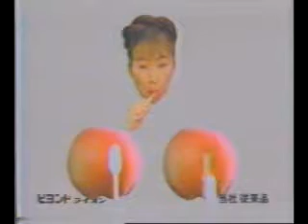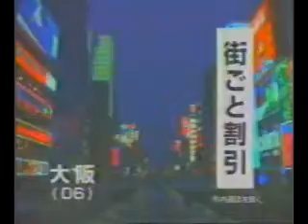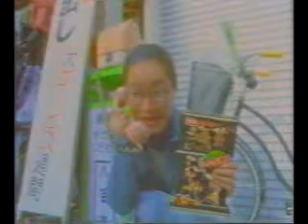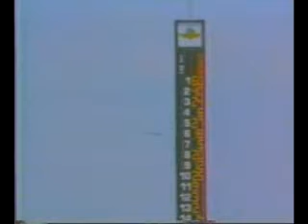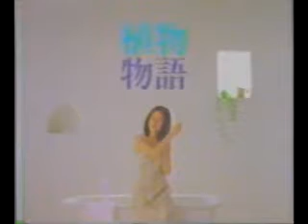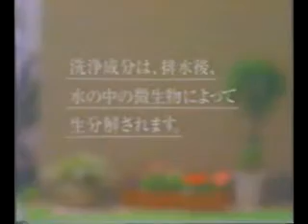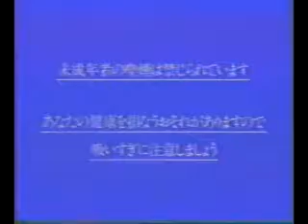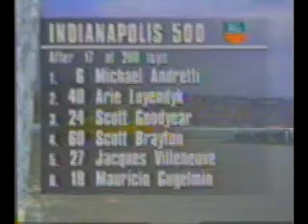1995年 インディ500マイル 1/4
元のビデオテープの状態が悪いため映像が乱れます。